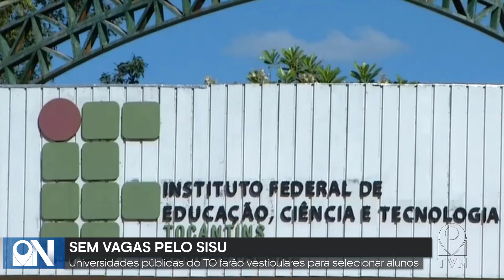UNIVERSIDADES DO TOCANTINS